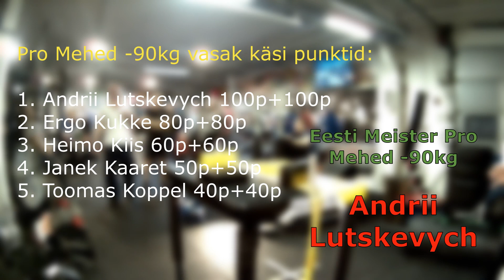ELMV 2019 Pro Mehed -90kg